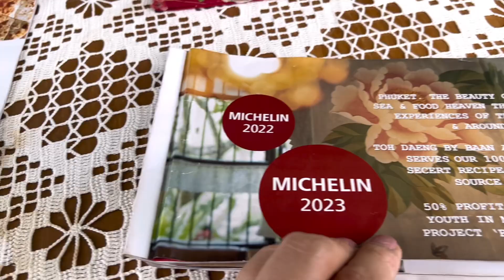💗 บุกบ้านอาจ้อ พาดูสถานที่จัดงานแต่งงาน และกินข้าวแบบ Exclusive | SwissSweet กรี๊ดกร๊าด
… อาหารอร่อยมากกกก สมกับเป็นร้านอาหารมิชลิน “บ้านอาจ้อ”

วันนี้แม้วพาทุกคนมาเดินดูสถานที่จัดงานแต่งงานของเพื่อนรัก ปอย ตรีชฎา และ พี่โอ๊ค
พร้อมทั้งนั่งทานอาหารใต้เผ็ดร้อน แต่บรรยากาศนั้นแสนหวานเสียยิ่งกะไร 😍💕

ขอให้ทุกคน หวานๆไปกับเรานะคะ 😘💗

📣📣 ... สามารถติดตามแม้วกันได้อีก 2 ช่องทางนะคะ ขอบคุณมากๆค่ะ  🥰🙏🏻🙏🏻